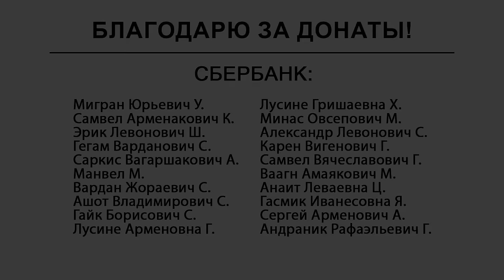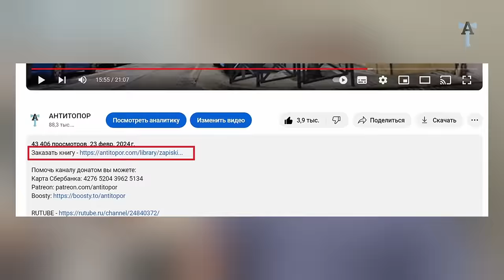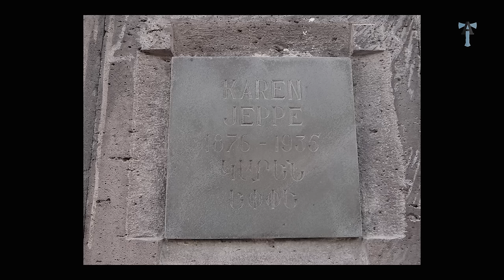Мать армян датчанка